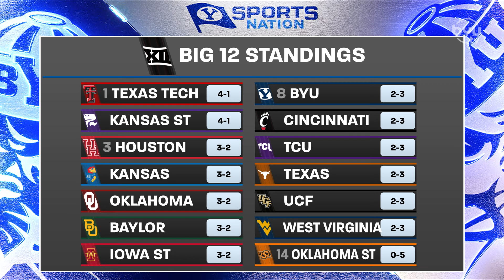Big 12 Recap: January 22, 2024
Spencer and Austin review the Big 12 weekend including two top 5 upsets and top 25 matchups. Plus, they take a look at more upcoming conference games this week!